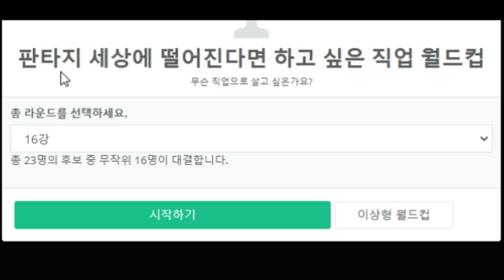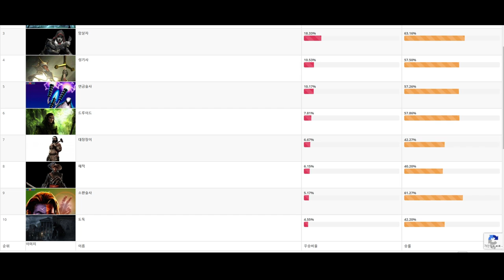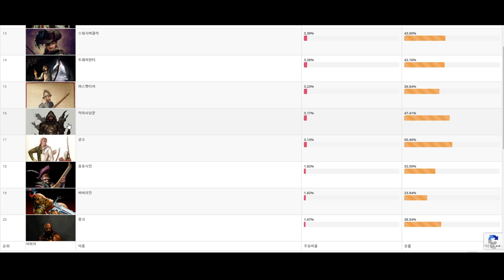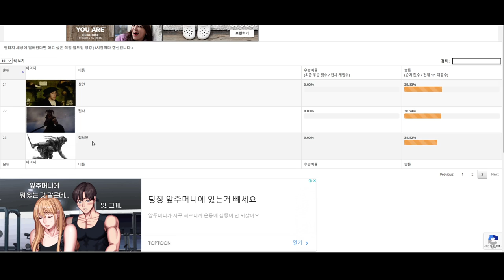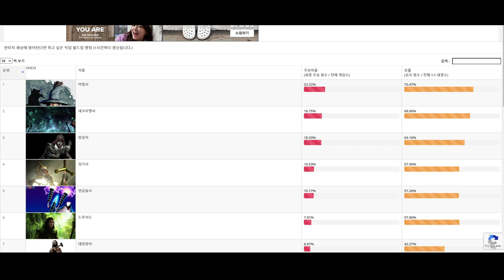🌎판타지세계에 떨어진다면 하고싶은 직업 월드컵🏆